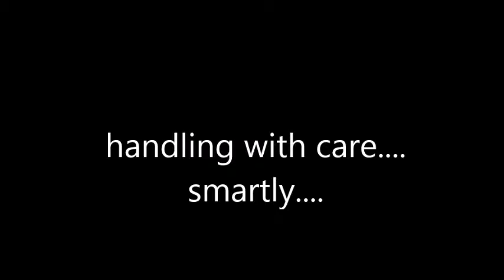Reflex Robot Handling Pastry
SCARA robot handling pastries.